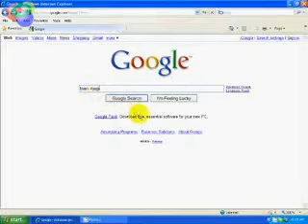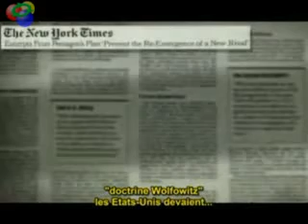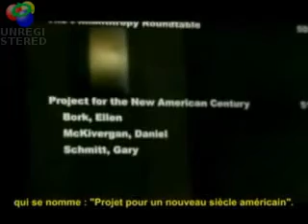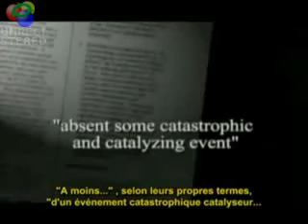US GOVERNMENT SURROUNDS IRAN wmv